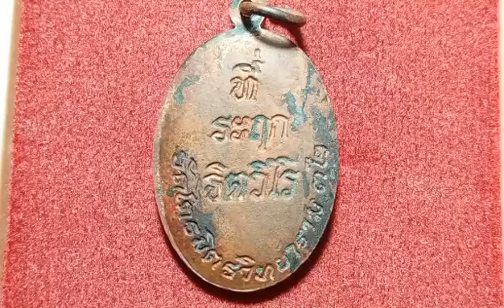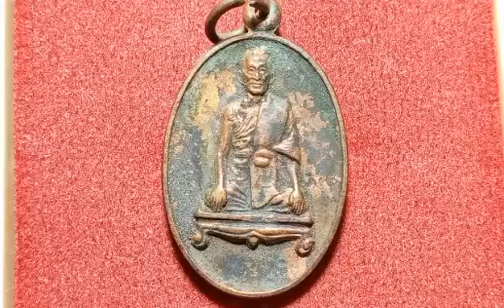เหรียญเจ้าคุณไสว​ วัดไตรมิตร(สามจีน)​ กทม.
วัดไตรมิตร